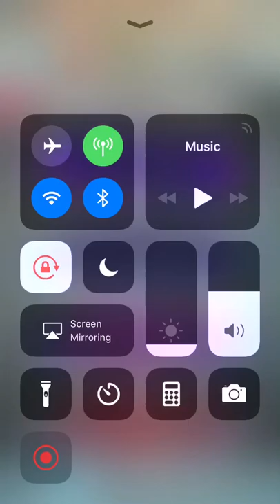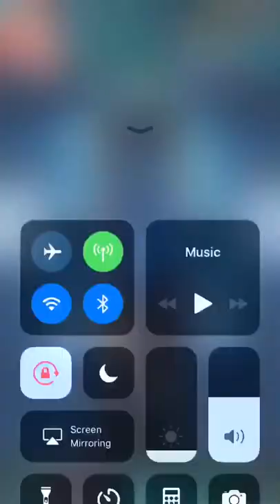Fire vs Ice (Hrid Abyssal)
Glasses give her power beyond anyone’s imagination